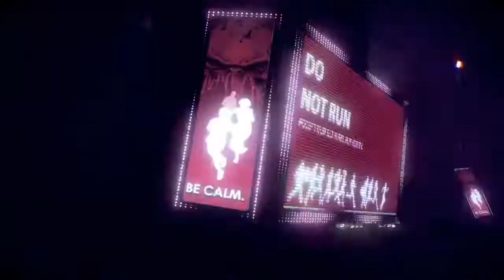Saint's Row 4 Superpower Fight Club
Bringing the beatdown to Nyte Blade in the arena.